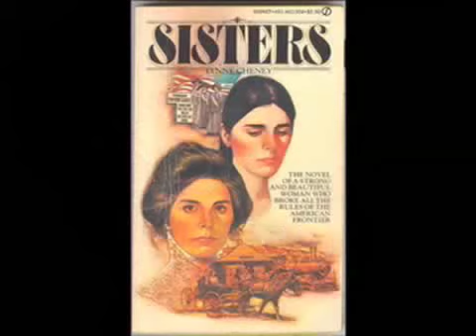The Palace of The End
Taylor Mac sings an epic love story.